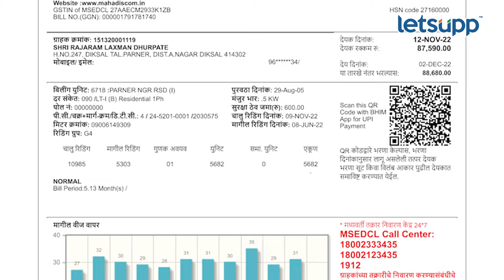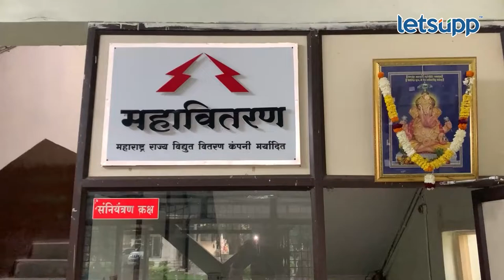Electricity bill: महावितरणचा घरगुती वीज ग्राहकाला 'शॉक', महिन्याकाठी 95 हजारांचं बिल|LetsUpp Marathi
महावितरणच्या अजब कारभाराचा नमुना पुन्हा एकदा पाहायला मिळाला आहे. एका घरगुती ग्राहकाला महावितरणने तब्बल 95 हजारांचं बिल पाठवलंय. मात्र हे काही एकच प्रकरण नाही, अशी अनेक प्रकरणे गेल्या काही दिवसांत समोर आल्याने हे महावितरणचे नियोजन आहे? की ढिसाळ कारभार असा सवाल आता उपस्थित होत आहे.